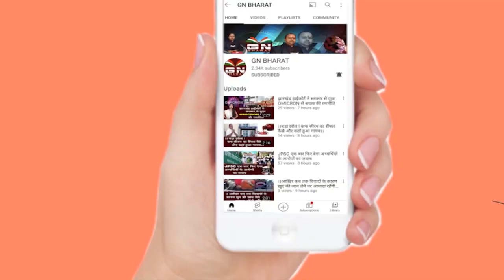श्रम मंत्री सत्यानंद भोक्ता केंद्र सरकार पर बोला हमला, कहा- केंद्र सरकार सपना दिखाकर पूरा नहीं करती